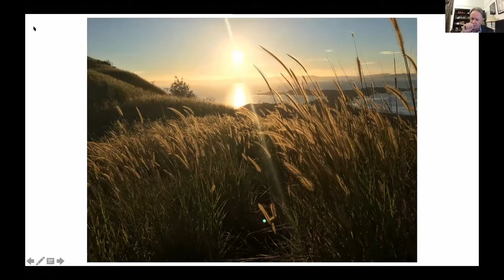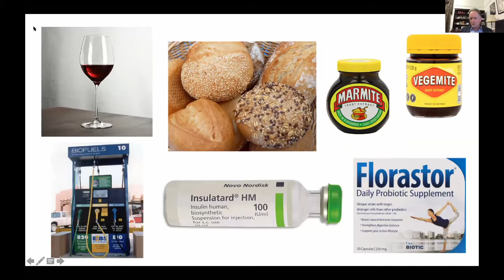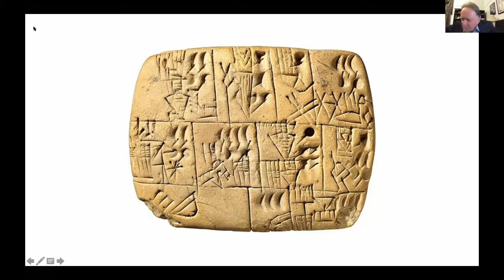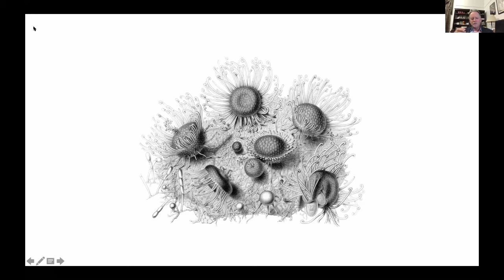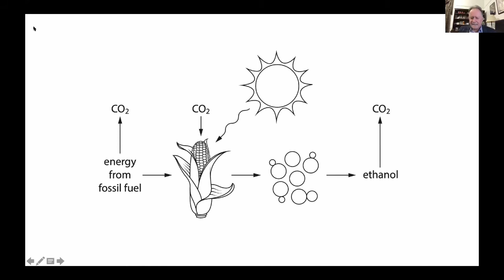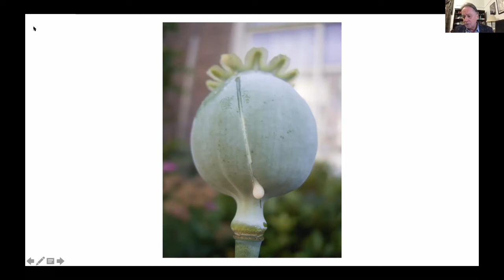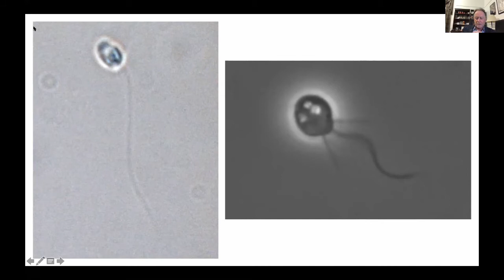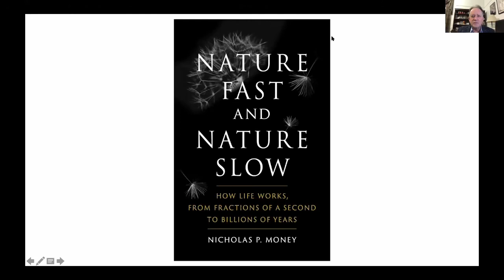Nicholas Money: The Rise of Yeast and the Fall of Man (MAWDC 10/7/20 Part 3)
Nicholas Money talks about yeast as a fungus and also how it has shaped -- and continues to shape -- human civilization. This is the third and final part of the October 2020 meeting of the Mycological Association of Washington.

More about the book The Rise of Yeast: How the Sugar Fungus Shaped Civilisation